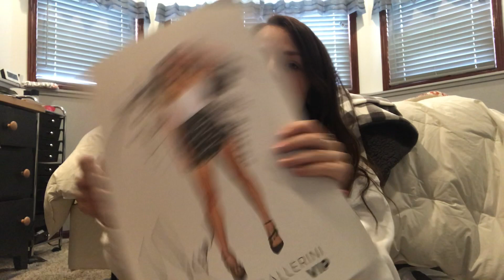Meeting Kelsea Ballerini 5/4/19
I got the opportunity to meet Kelsea Ballerini in Sioux City on May 4th, 2019. I am so thankful for the experience and the people I met a long the way :) I own no rights to any of the songs playing in this video!